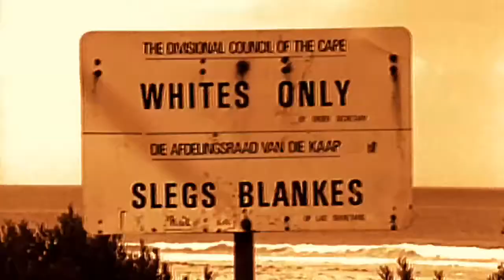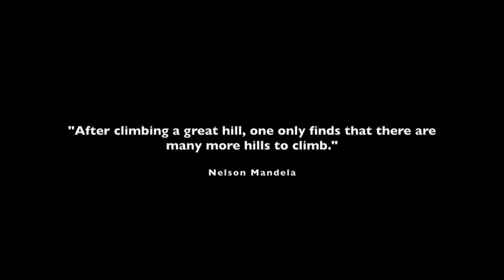Aewon Wolf & Sketchy Bongo - "1964" Official Music Video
This is the official music video for "1964" by Aewon Wolf and Sketchy Bongo.